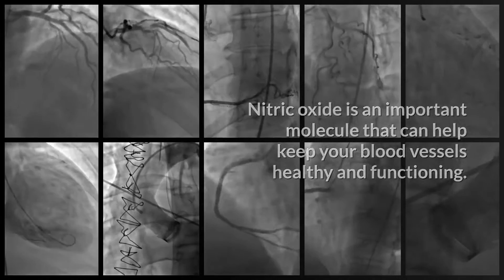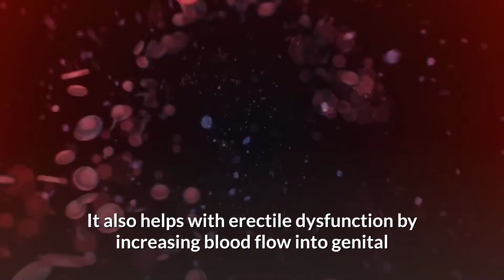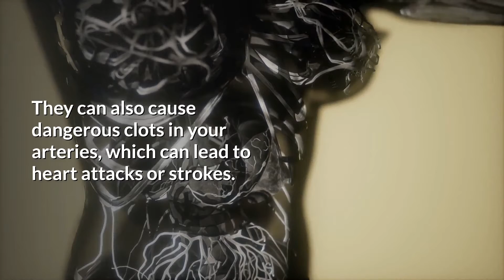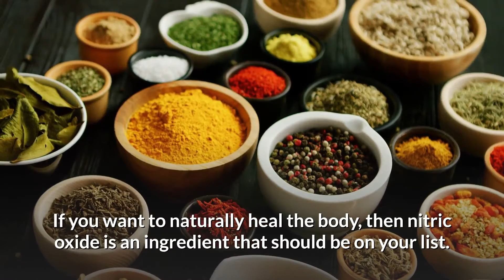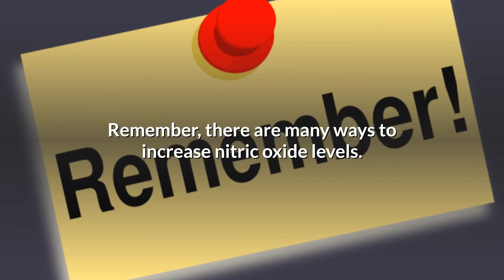Nitric Oxide Is The Answer For A Healthy Life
4 Ways Nitric Oxide Can Increase Your Health and Well-Being

erectile dysfunction,
impotence,
healthy at 60 plus,

00:00 4 Key Benefits of Nitric Oxide
0:45 Healthy Cardiovascular System
1:30 Vasodilation
2:12 Platelet Aggregation
2:50 Accelerates Physical Repair
3:35 Summary
4:30 Nitric Oxide Therapy

Nitric oxide is an important molecule that can help keep your blood vessels healthy and functioning. It also helps to reduce the risk of heart attacks, strokes, and other cardiovascular diseases through a variety of mechanisms.

In this video I will discuss four key benefits of Nitric Oxide in order to better understand how it can improve your well-being!

In today's news update I want to talk about, "4 Ways Nitric Oxide Can Increase Your Health and Well-Being".

First Benefit: Nitric Oxide helps to restore and maintain the health and flexibility of your arteries and veins.

It enables you to maintain a healthy cardiovascular system and ensures that your entire vascular network is able to function properly.

As you get older, your body’s ability to produce nitric oxide decreases. This can lead to stiffer arteries which increases the risk of heart disease and stroke.

Most people are unaware of how important nitric oxide is for their overall health, including heart disease prevention, brain function, sexual performance and increased energy levels.

It also helps with erectile dysfunction by increasing blood flow into genital organs during sexual arousal; helping men maintain long lasting erections while making sex more pleasurable.

Second Benefit: Nitric Oxide improves blood flow by relaxing the smooth muscle of the vascular wall.

The body produces nitric oxide naturally, but as we age, it becomes less effective at relaxing the smooth muscle in the walls of our arteries. This can lead to high blood pressure and hardening of the arteries called atherosclerosis.

When atherosclerosis occurs in your coronary arteries - those that supply oxygenated blood to your heart muscle - it puts you at risk for a major cardiac event such as a heart attack or stroke.

Furthermore, if an artery becomes completely blocked by plaque buildup then it will stop functioning altogether which may lead to a heart attack, stroke or even death if not treated soon enough!

Third Benefit: Nitric Oxide keeps blood platelet cells from sticking together to naturally reduce your risk for strokes and heart attacks.

Blood platelets are the cells that help your blood to clot when you're cut. They can also cause dangerous clots in your arteries, which can lead to heart attacks or strokes.

Nitric oxide is a naturally produced gas that helps keep your blood platelets from sticking together and forming dangerous clots. According to the American Heart Association, about 7 in 10 heart attack victims have high levels of platelet stickiness.

If you suffer from cardiovascular disease, it’s important to reduce this risk by increasing your nitric oxide levels.

Fourth Benefit: Nitric Oxide accelerates the repair process to support natural healing.

You may feel like your body is under constant attack from the stresses of daily life and your environment. For example, work stress increases cortisol levels in the body which can lead to weakened immunity and increased inflammation. This results in an increased risk for chronic disease such as heart disease, cancer or diabetes.

If you want to naturally heal the body, then nitric oxide is an ingredient that should be on your list. Nitric oxide increases blood flow and oxygen levels which helps improve circulation while repairing tissue. This means more oxygen can go to cells all over your body so they can function better and ultimately repair themselves faster with less pain or damage.

In summary, nitric oxide is a gas molecule that is essential for maintaining vascular health and blood flow. It is a signaling molecule that helps to control the dilation and constriction of blood vessels.